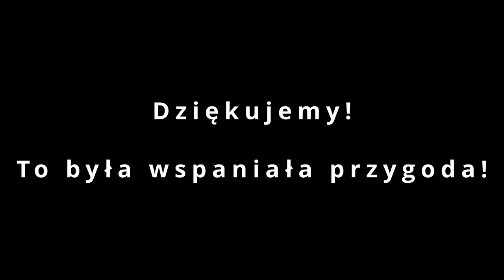Letnie spotkania w Bibliotece 1 - 5 sierpnia 2022 r.